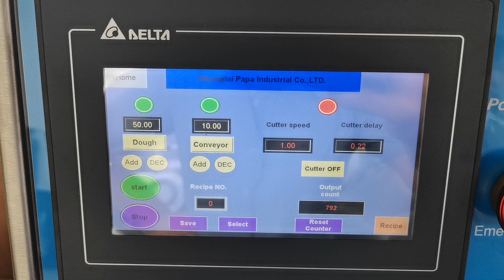Testing video for P308 multiple rows energy bar maker machine before the shipment